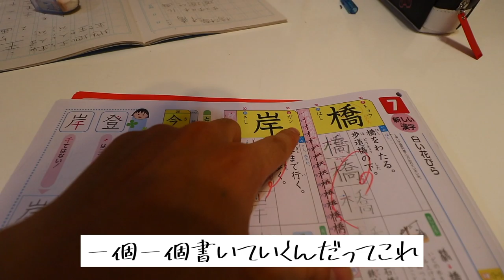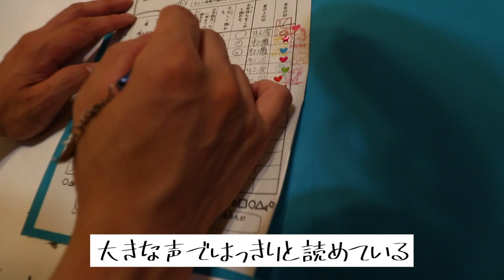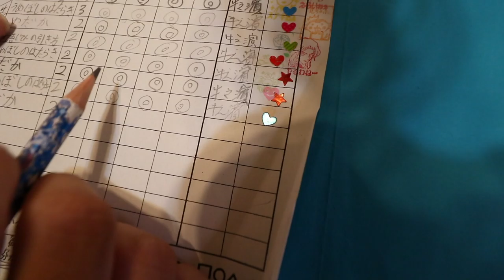How Yudai is so useless being a brother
today's vlog is about my sisters. I am the oldest among us. though we say some weird things to each other we don't really fight!! We are a happy family so I am excited to introduce more about my family. Stay tune!! :)